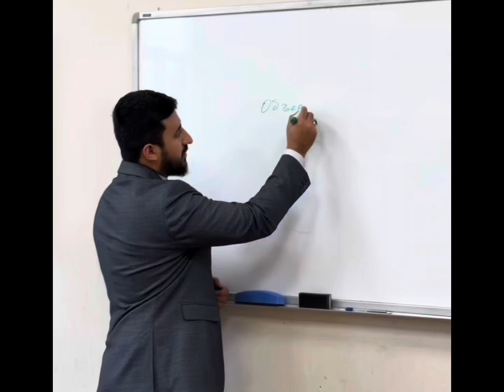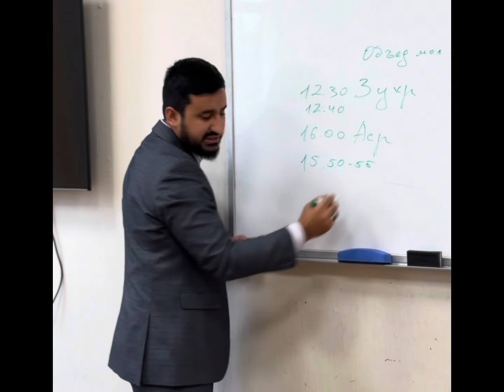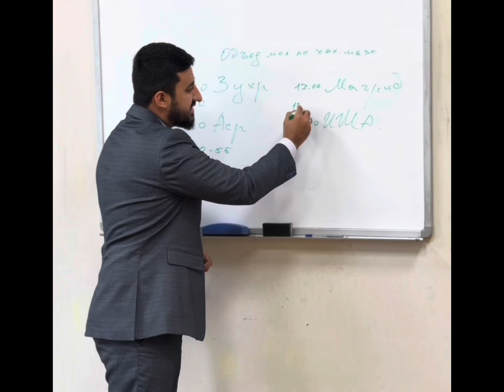Объединение молитв в пути | Ханафитский Мазхаб